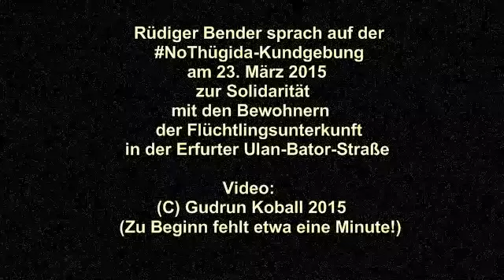Rüdiger Benders Rede bei der NoThügida-Kundgebung am 23. März 2015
Rüdiger Bender sprach auf der
NoThügida-Kundgebung
am 23. März 2015
zur Solidarität
mit den Bewohnern
der Flüchtlingsunterkunft
in der Erfurter Ulan-Bator-Straße

(Zu Beginn fehlt etwa eine Minute!)